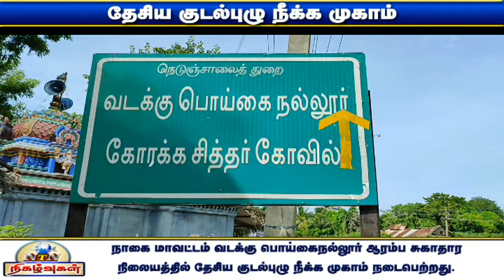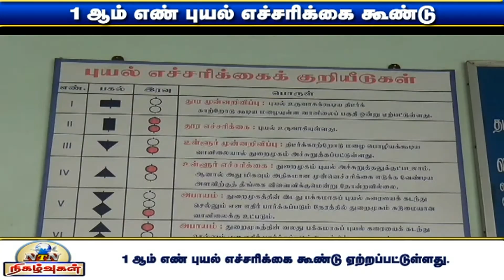NTN நிகழ்வுகள் 13-09-2021